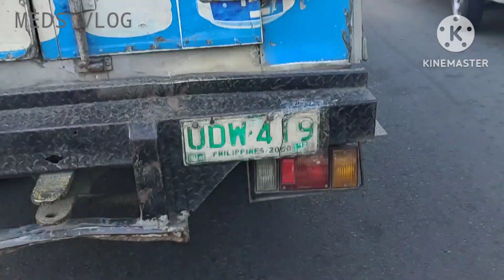emission then going to access road mula imus to gentri,iwas traffic papntang bayan ng gen trias